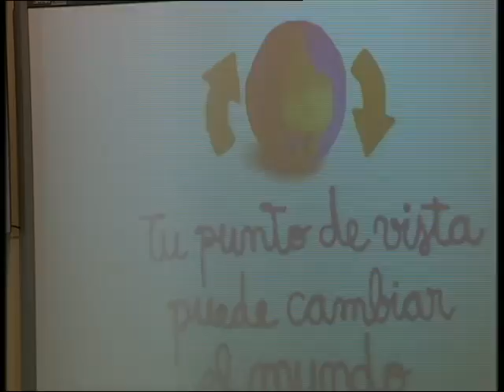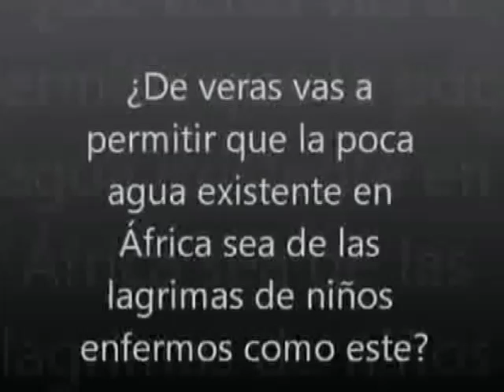CONCURSO MANOS UNIDAS